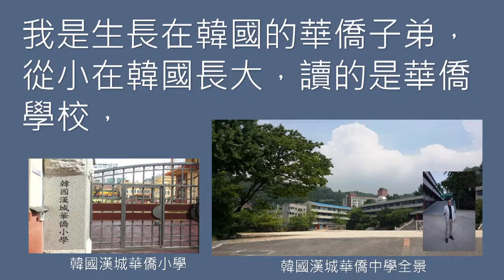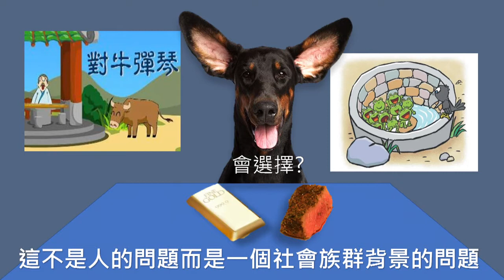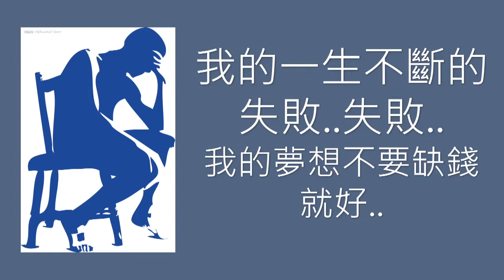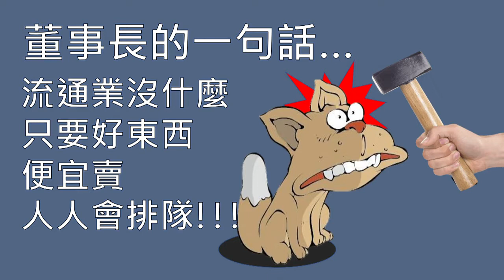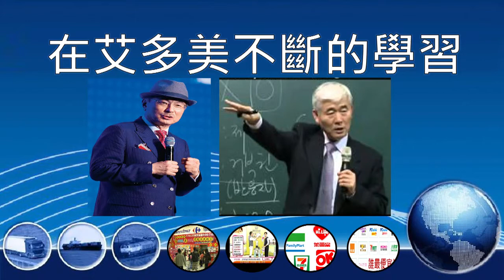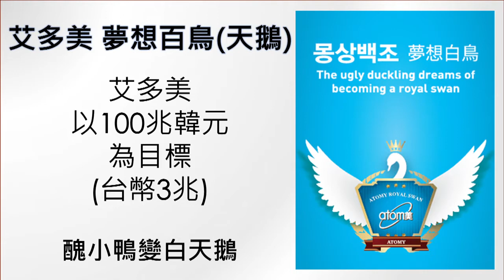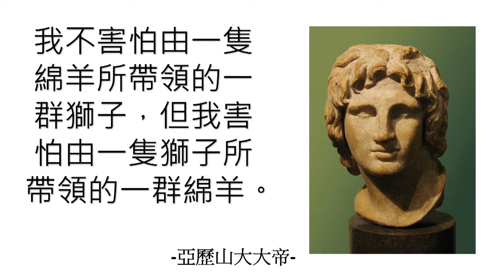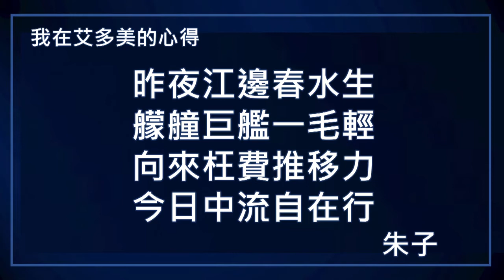艾多美成功之路 - 張龍煥 星光大師 - 中文